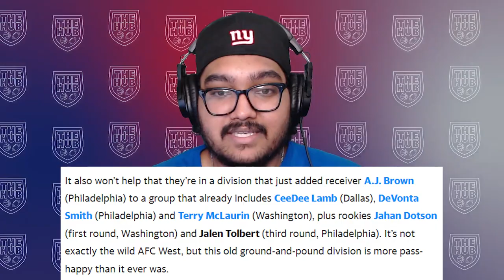What is happening with James Bradberry? Are the Giants Releasing Him?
Last week Joe Schoen said the situation with New York Giants Cornerback James Bradberry was going to come to an end in a WFAN interview where he implied that the corner was going to be released over the weekend. Well, he is still here.